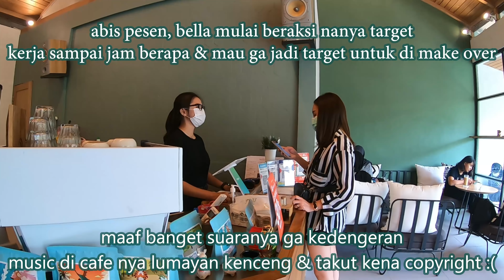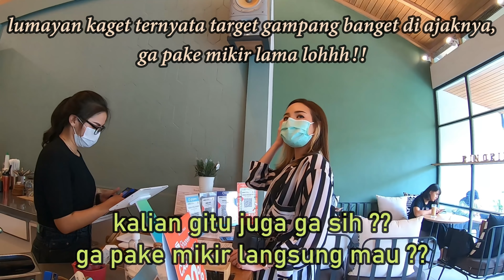MAKE OVER Barista Cantik Buat Jadi Foto Model Photoshoot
VIDEO YANG KALIAN TUNGGU-TUNGGU AKHIRNYA TER'UPLOAD JUGA!!!

udah dari lama suka liat barista cewe ini.. keren banget gt liatnya..
dan akhirnya dialah yg jadi target make over eps #04 !!